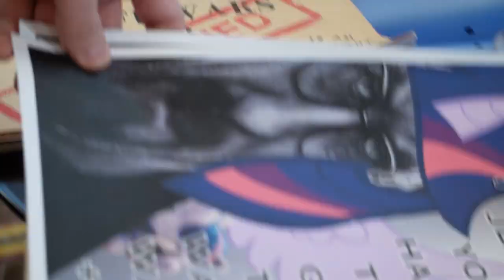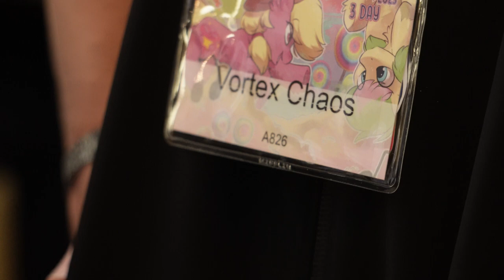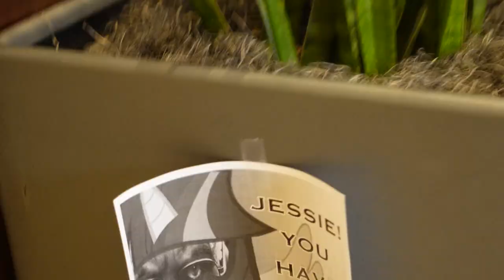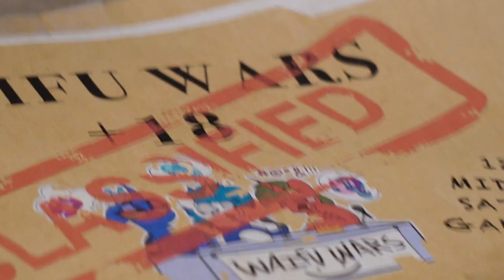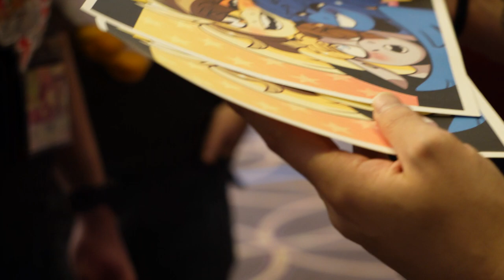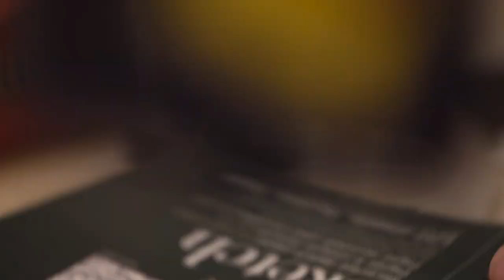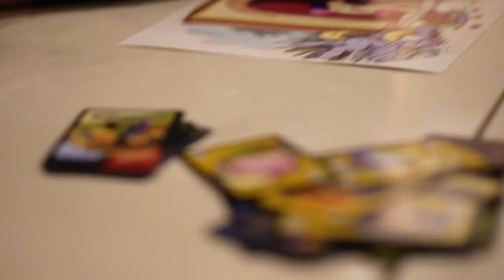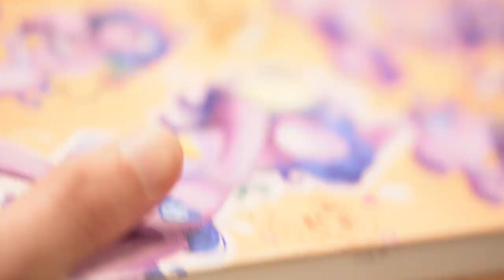SnowyBlue's Harmonycon 0 IQ Debut! Day 1 - Friday 2023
Idk how to even describe what happened at this con but just . .

Ignore Tags pls